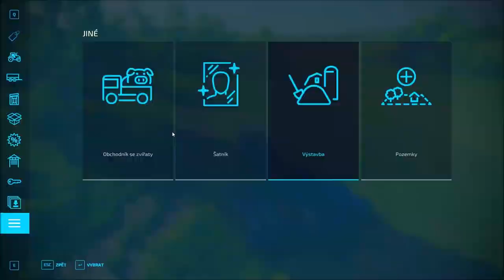🌻 Farming Simulator 22 🌻 Somewhere In Thuringia III 🌻 ▶ Timelapse 77 ◀ Foraging and cultivating!